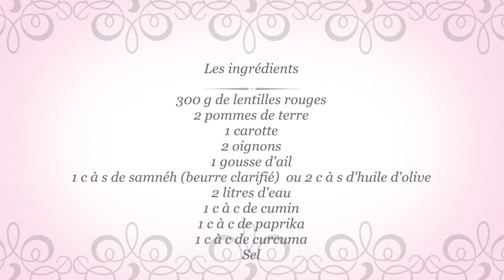Soupe de lentilles de corail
Rien de mieux qu’une bonne soupe de lentilles pour renouveler ses ressources et retrouver de l’énergie. Cette soupe d’origine libanaise est aussi délicieuse chaude que froide !!

Les ingrédients

300 g de lentilles rouges
2 pommes de terre
1 carotte
2 oignons
1 gousse d'ail
1 c à s de samnéh (beurre clarifié)  ou 2 c à s d'huile d'olive
2 litres d'eau
1 c à c de cumin
1 c à c de paprika
1 c à c de curcuma
Sel

N'hésitez pas à likez, commentez et partagez si vous aimez et que vous voulez me soutenir !!

Bonne dégustation  :)